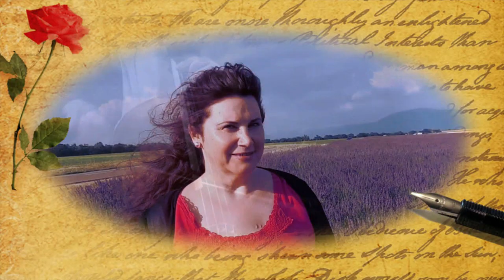Un peu de toi ( Rodolphe Revel - Eufrasia - Luc Bessou )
Voici une très belle chanson sous la forme d'un duo avec les textes de Notre Ami et Chanteur de grand talent Rodolphe Revel à la voix exceptionnelle et à l'empreinte vocale proche du grand JJ Goldman.
Il est accompagné par la voix enchanteresse de la Chanteuse d'origine portugaise Eufrasia et de la musique et des arrangements de Luc Bessou